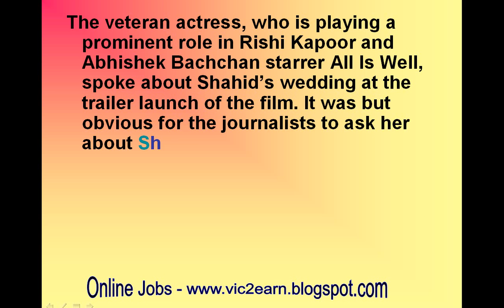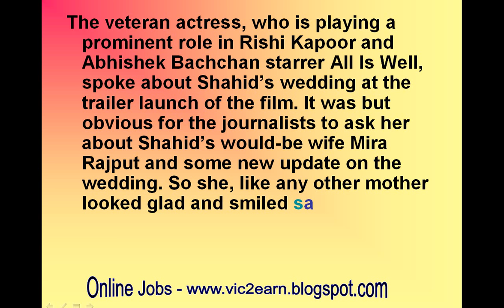Shahid Kapoor’s mother finally breaks the silence on her son’s wedding-review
Shahid Kapoor’s mother finally breaks the silence on her son’s wedding

It’s for the first time someone from Shahid’s family has spoken about the marriage. You cannot miss this story…
Shahid Kapoor is currently the hot topic of discussion courtesy his wedding with Mira Rajput on July 7. Everyone is eagerly waiting to hear every bit of his wedding plans right from the venue to what will Shahid be wearing? Who all will be invited? Where is the couple heading for honeymoon? And the list goes on. While most of the details are already out. It was quite strange why none of his family members decided to speak up about the marriage. Supriya Pathak, Shahid’s mother finally breaks the silence….
The veteran actress, who is playing a prominent role in Rishi Kapoor and Abhishek Bachchan starrer All Is Well, spoke about Shahid’s wedding at the trailer launch of the film. It was but obvious for the journalists to ask her about Shahid’s would-be wife Mira Rajput and some new update on the wedding. So she, like any other mother looked glad and smiled saying, “Lots of things happening….it is like a normal wedding house I suppose”